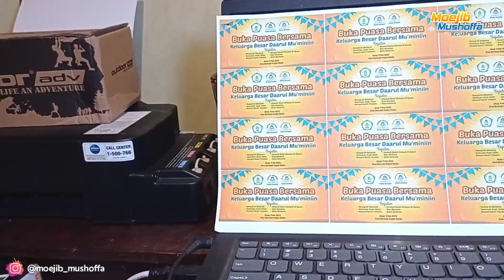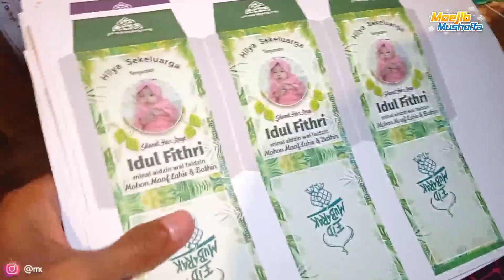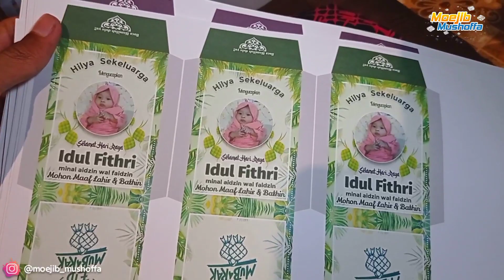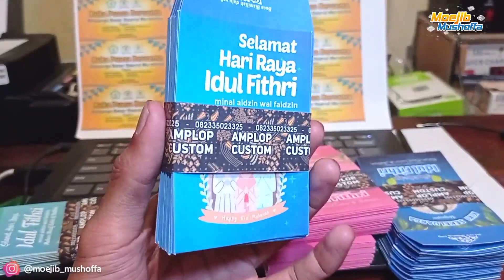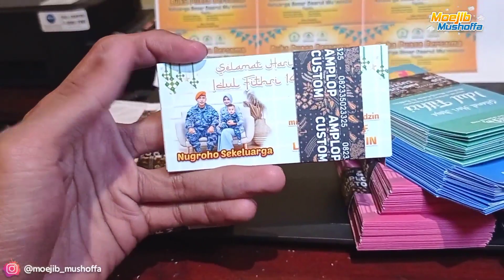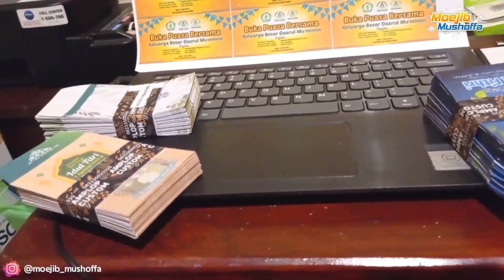MODAL INI SAJA - BISA USAHA JUALAN AMPLOP LEBARAN OMSET MENJANJIKAN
Assalamu'alaikum,wrwb.
Di video kali ini saya sedikit membahas tentang alat yang aku pakai untuk bisnis amplop lebaran, karena banyak yang bertanya langsung saya jawab pakai video ya, karena kalau saya jawab di komentar bakal bingung nantinya... Oke cekicusss,,,

Jangan lupa tinggalkan like ya,, beri komentar jika temen-temen punya ide desain, atau saran yang membangun.